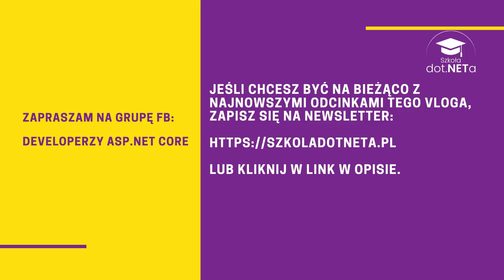Wypalenie zawodowe jest tylko w Twojej głowie [VLOG #10]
VLOG #10
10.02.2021